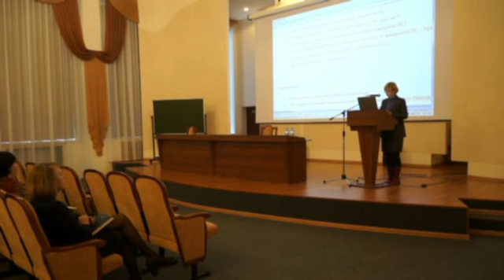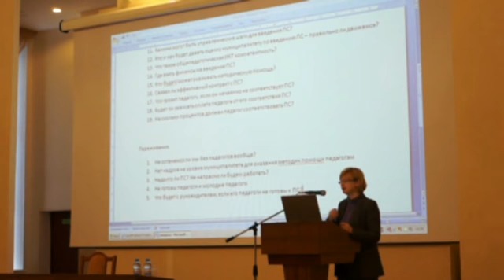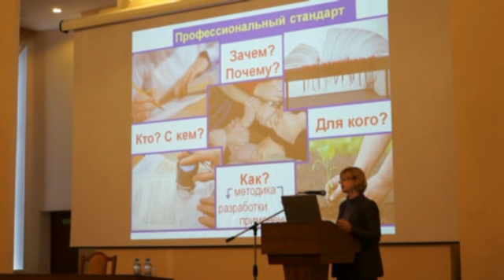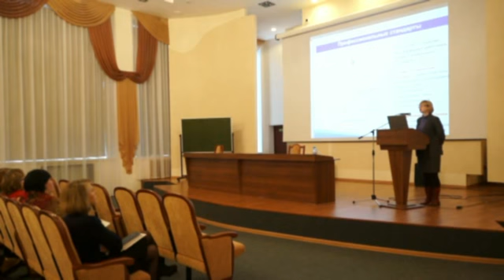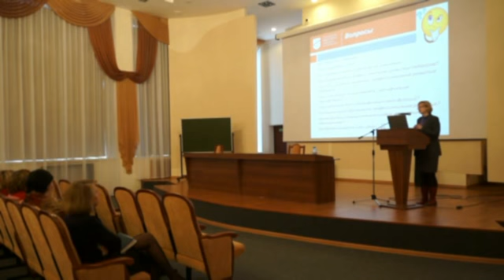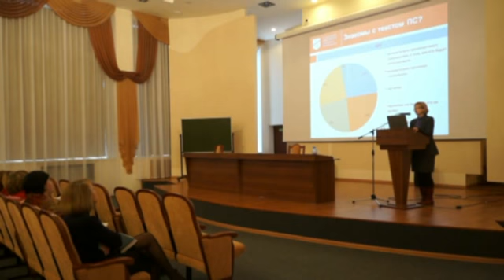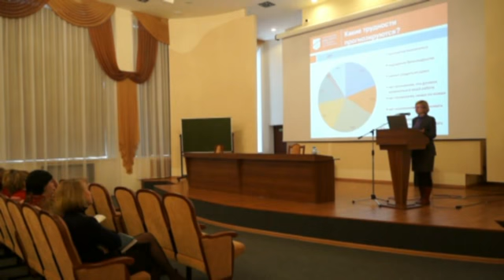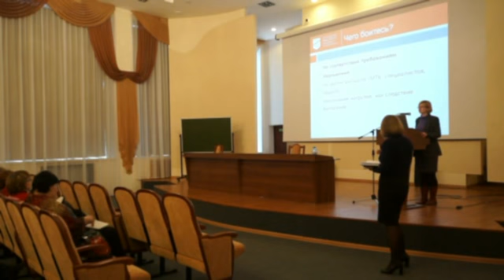01_Н.Ф. Логинова. Профстандарт педагога и ФГОС ДО. 17.12.15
Семинар "Основные вопросы введения профессионального стандарта педагога (воспитателя) в ДОО". 17-18 декабря 2015 г.